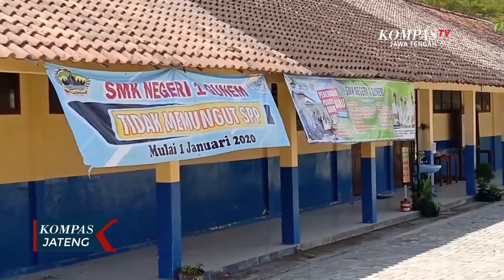Sekolah di Rembang Dibuka Kembali Jika Masuk Zona Kuning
REMBANG, KOMPAS.TV - Munculnya sekolah sebagai klaster baru penularan Covid-19 di Kabupaten Rembang, membuat pemerintah daerah belum akan melakukan sekolah tatap muka. Pemerintah Kabupaten Rembang baru akan kembali membuka aktivitas sekolah, jika telah dinyatakan sebagai zona kuning.

SMKN 1 Gunem menjadi klaster baru persebaran Covid-19 di Kabupaten Rembang, Jawa Tengah. Sebanyak 10 guru dinyatakan positif terjangkit virus korona berdasarkan hasil swab test yang keluar Jumat kemarin. Munculnya klaster ini menambah jumlah kasus warga yang positif Covid-19 di Kabupaten Rembang. Hingga saat ini, jumlah kasus positif Covid-19 di Kabupaten Rembang mencapai 284 kasus.

Bupati Rembang, Abdul Hafidz mengatakan, persebaran virus corona di SMKN 1 Gunem membuat Pemerintah Kabupaten, belum akan menerapkan sekolah tatap muka. Sekolah tatap muka baru akan dilakukan jika Kabupaten Rembang telah dinyatakan sebagai zona kuning persebaran Covid-19.

Kasus klaster baru penularan Covid-19 di SMKN 1 Gunem, muncul setelah adanya salah satu guru yang dinyatakan positif Covid-19 saat dilakukan pengenalan sekolah. Setelah dilakukan tracking terhadap 52 guru dan pegawai, sebanyak 10 guru dinyatakan positif Covid-19. Untuk mengantisipasi persebaran itu, saat ini aktivitas sekolah telah ditutup.